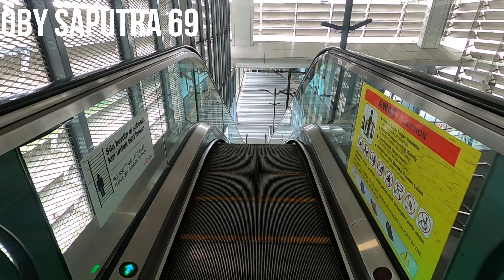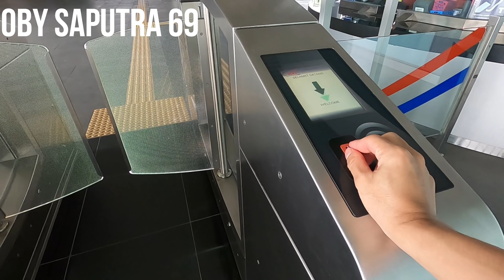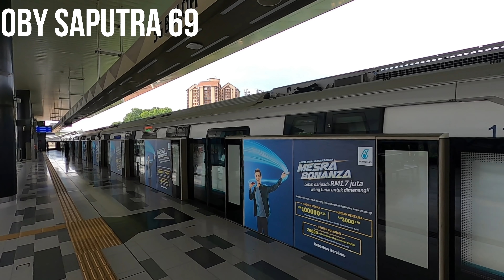🔴SETESEN MRT SUNGAE BULOH MALAYSIA 2020 BERSIH LUAS INI SETESEN TRAHIR MRT KAJANG SUNGAE BULOH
HALLO ASSALLAMUALLAIKUM STATION INI ADALAH STATION TERAKHIR DARI LALUAN SBK STATION SUNGAI BULUH INI SANGAT BESAR DAN BERSIH DAN DI STATION INI JUGA KALIAN BISA PERTUKARAN DARI MRT KE KTM KOMUTE,,,,,SALLAM BAHAGIA